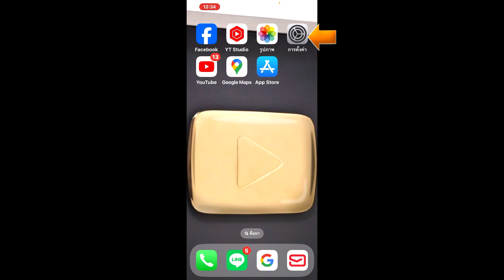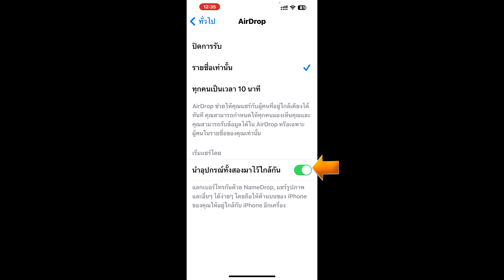วิธีเปิดและปิด AirDrop แบบวางใกล้กัน iPhone บน iOS 17 ช่วยประหยัดแบตฯ